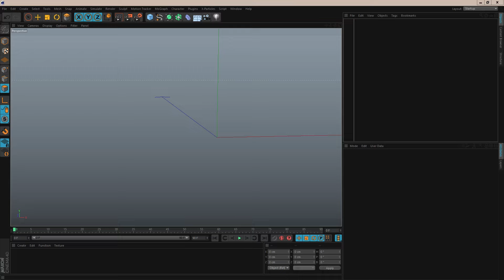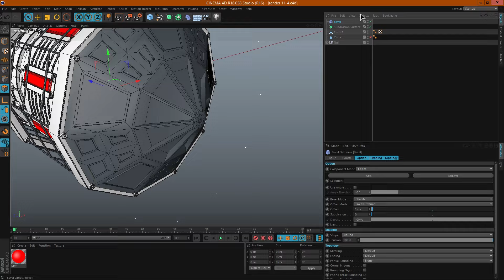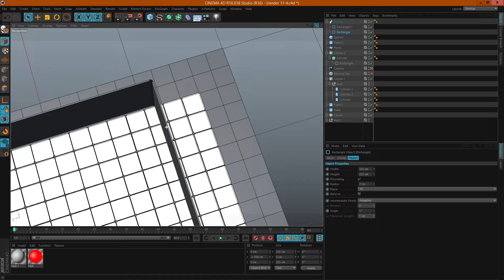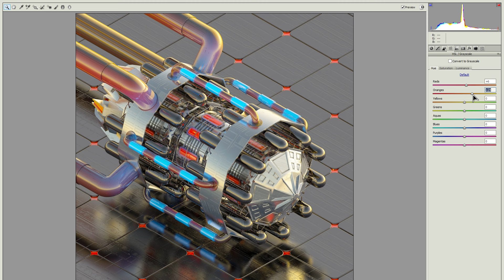【Modeling】Everyday's Render [11-04-16] Liquidate Iso Virgin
Music: Nigel Good - Don't Want To Go (feat. Go Periscope)